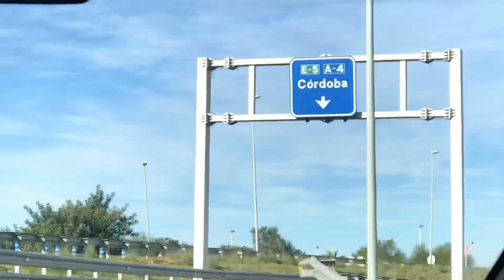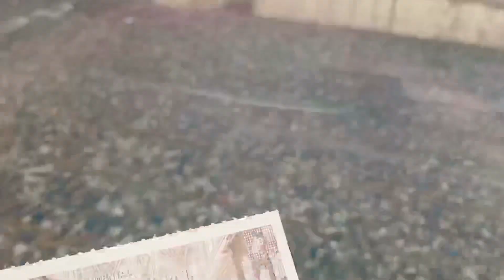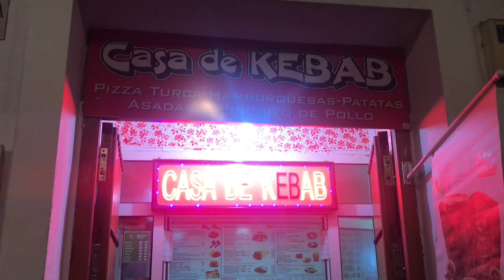Tour to Cordoba Masjid Andalucia Spain | Muslims history in Spain | Part 1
We went from Barcelona to sevilla on 8 december 2018 and then to cordoba specially to see the great Masjid of Andalucia Cordoba , it was amazing experience of my life and such a historical place it was , I can’t explain it , its Part 1 of our trip .

Song
Shootin Stars
Artist
Aero Chord feat. DDARK